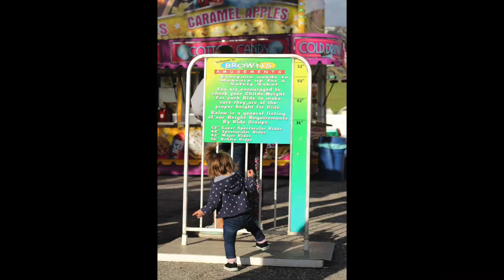Danielle Zimmerer Photography . Family Session. Steamboat Springs CO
Danielle Zimmerer Photography. Summer 2015. Portrait Photographer